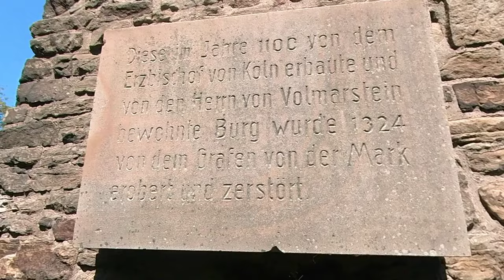Das Ruhrgebiet zu Fuß und von oben: Wetter(Ruhr)Volmarstein,Burgruine Volmarstein,nahe Hagen,Witten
An dem Tag (Juli 2023) wo ich Blankenstein besucht habe bin ich noch nach Wetter (Ruhr) zur Burgruine Volmarstein gefahren um das herrliche Wetter und die günstigen Bedingungen für die Ruhrgebietsdrohne zu nutzen.

Die Burgruine Vollmarstein ist eine Höhenburg  und entstand im Jahre 1100 und wurde vom Kölner Erzbischof Friedrich I. von Schwarzenburg errichtet. Damit wollte er seine Machtansprüche in Westfalen (damals gab es noch kein Nordrhein-Westfalen) untermauern und übertrug diese als Lehen an die Edelherren von Volmestein (Volmudestede).
Die Burg schützte die "Erzbischhöfliche Schutzgeleitstraße" von Eneppetal nach Soest. Sie liegt auf einem Bergrücken oberhalb der Ruhr.
Bis zum 14. Jahrh. ist die Burg der Verwaltungsmittelpunkt für die Herrschaft Volmarstein zu der auch Hagen gehört.
Heinrich I. erstmals ein Vertreter der "Herren von Volmestein" urkundlich erwähnt. Um die kurkölnische Burg entstand eine bäuerliche Siedlung, die schon 1307 mit dem Begriff "Stadt" gekennzeichnet wurde.
Im Anschluss an die Schlacht von Worringen 1288 wurde die Burg von Graf Eberhard I. von der Mark belagert und teilweise zerstört.Nach einer Aussöhnung wurde sie 1289 wiederhergestellt.
1289 erhielt Eberhard I. volles Befestigungrecht zugestanden und die Anerkennung als Reichsfürst. Damit gewann er Gummerbach, Lünen, Isenberg u.s.w und dazu die Vogtei von Essen. Zu Beginn des 14. Jahrh. ereigneten sich langjährige Machtkämpfe mit Münster.

Da das Lehen Volmarstein an der Grenze des Bischofstums und der Grenze Grafschaft Mark lag, wechselten die Besitztümer durch die politischn Machtkämpfe wieder zu Kurköln.
Aufgrund der Fehde wurde die Burg 1324 nach zweimonatiger Belagerung dem Erzbischoftum abgenommen und zerstört.
Es kam zur Gefangennahme des Bischofs bei Methler durch Engelbert II. von der Mark. Nach Aussöhnung wurde die Burg aber wieder errichtet.
Im 14- 15 Jahrh scheinen die Grafen von der Mark und ab 1417 die Herzöge von Kleve die Burg noch zeitweise genutzt zu haben, zuletzt um 1525  von Johann von Kleve- Mark, bevor sie im 15 Jahrh langsam verfiel. Der Besitz fiel an Familie von der Recke.
Die Burgruine befindet sich bis heute im Eigentum der Grafen von der Recke Volmerstein.

Die Burgruine ist das Markenzeichen des Unternehmens Burg- Wächter (Sicherheits und Schließsysteme) die dort ihren Hauptsitz haben.